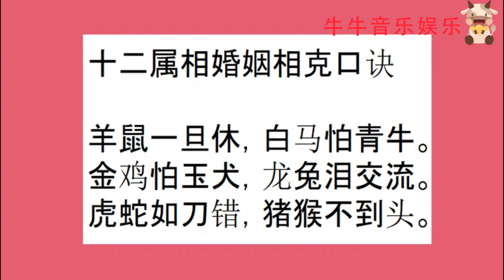最适合在一起的十二生肖配对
我们都知道自己的出生年份决定了自己的生肖属相，但却不一定知道生肖和生肖之间也存在着“相配”和“相克”的姻缘属性。